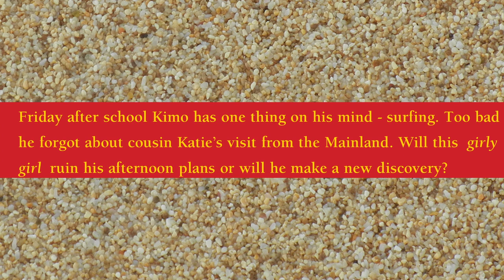Kimo's Surfing Lesson picture book trailer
STORY LINE
Friday after school Kimo has one thing on his mind—surfing. Too bad he forgot about cousin Katie's visit from the Mainland. Will this girly girl ruin his afternoon plans or will he make a new discovery? Educational picture glossary included. Edited by Jack Germain